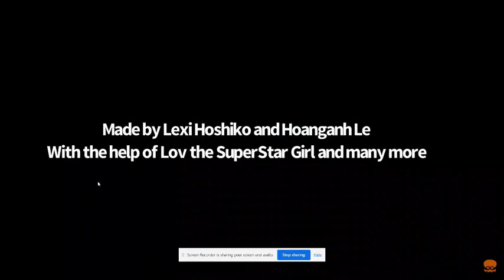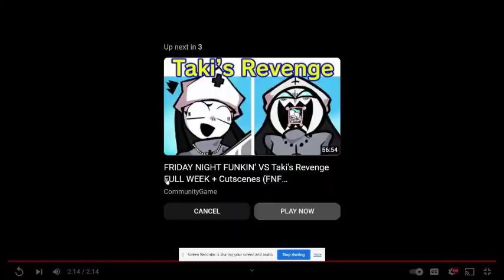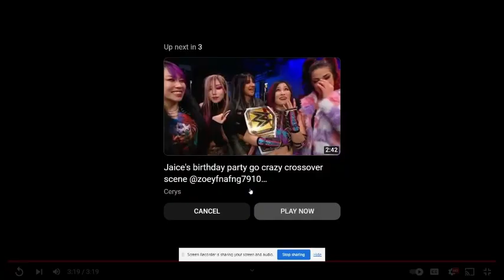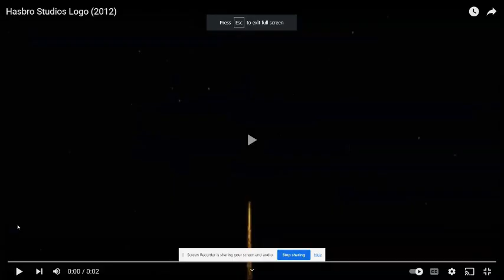Fandom House Episode 6: Pizza Tower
Credit To @cerysreilly738 (You) And @thatonetomboy56
I Add Sonic And Phred
MSM Characters Is Back